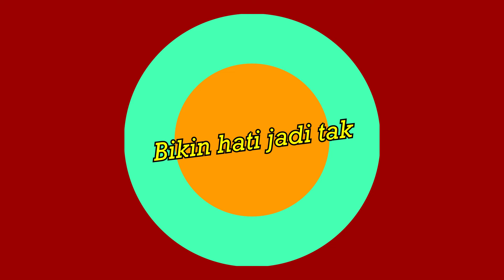Achah Saputra: Sate, Sate, Sate [Official Lyric Video]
Say "NO" to piracy either physical or digital content.

Caller Ringtone for this song :

Maxis :
For Chorus - Dial [ *131*640833# ]
For Verse - Dial [ *131*640834# ]

DiGi :
For Chorus - Dial [ *233*1361362# ]
For Verse - Dial [ *233*1361363# ]

Celcom :
For Chorus - TBA
For Verse - TBA

Umobile :
For Chorus - SMS [ CRM 9321520 ] to 28383
For Verse - SMS [ CRM 9321521 ] to 28383

Acah Saputra: @achahsaputra

Title: Sate, Sate, Sate
Artist: Achah Saputra
Lyricist: Achah Saputra
Composer: Achah Saputra, Zul Norizan,